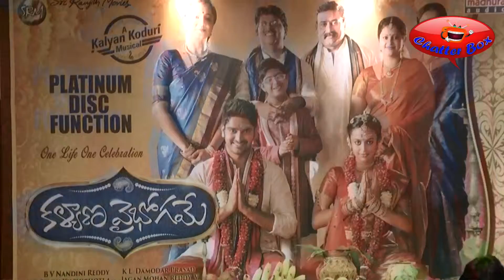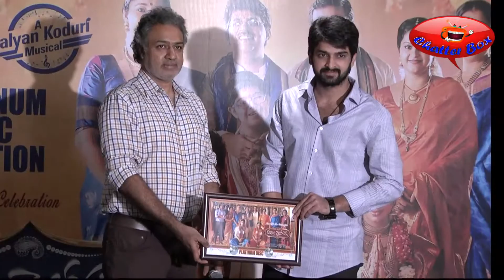DS RAO Comments at KALYANA VAIBHOGAME Success Meet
Watch DS Rao Comments video at Kalyana Vaibhogame Success Meet